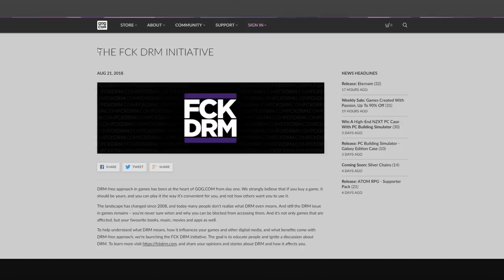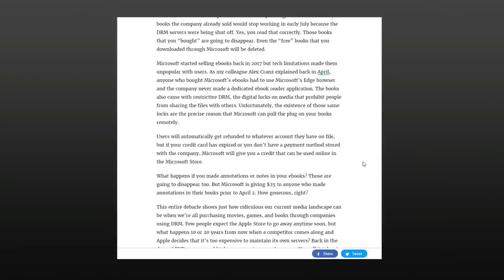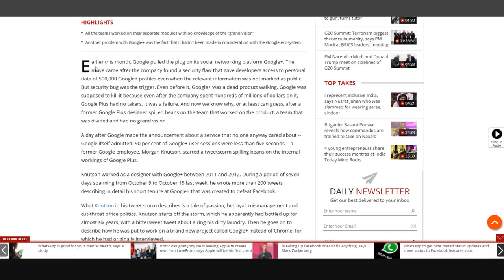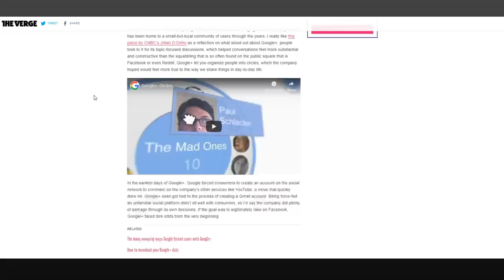The Extreme Danger of Digital Only Products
Digital only products, with DRM protocols in place offer convenience, at the cost of consumer choice, safety, and security.

The modern games industry is becoming increasingly reminiscent of the video and music industries right before they shifted to online streaming.

In a perfect world, this might not be cause for concern but video games are a different creature, and the games industry has plummeted to a level of greed which only serves to conjure up scepticism in the face of a monumental shift away from the assurances that a physical possession brings.